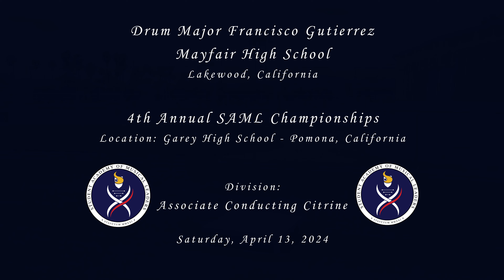Drum Major Francisco Gutierrez - Associate Conducting - 2024 SAML Championships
From Lakewood, CA
Representing Mayfair High School, Drum Major Francisco Gutierrez performing at the 4th Annual SAML (Student Academy of Musical Leaders) Championships on Saturday, April 13, 2024.
Location: Garey High School - Pomona, CA

Results: Associate Conducting Citrine
75.75 - Scarlet Bourland - Santiago HS (Corona)
71.25 - Violet Dif - Beckman HS (Irvine)
71.00 - Emma Trufas - Loara HS (Anaheim)
71.00 - Jenna Framan - Chino Hills HS
66.25 -  Ricarose Pineda - Santiago HS (Garden Grove)
64.25 - Luis Montalvo - Loara HS (Anaheim)
61.75 - FRANCISCO GUTIERREZ - Mayfair HS (Lakewood)
61.25 - Ana Morales - Montebello HS